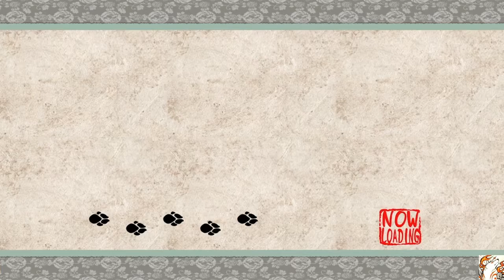Okami HD: Part 1, Prologue And Exposition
SOoooooooooOoooooO LOOOOOOOOOOOONG